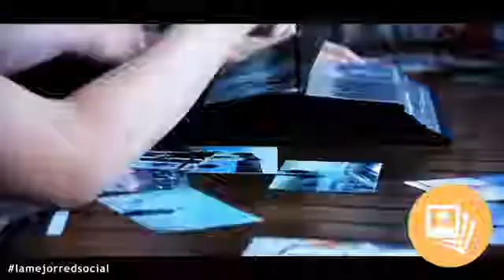MEJOR RED SOCIAL DEL MUNDO!!!